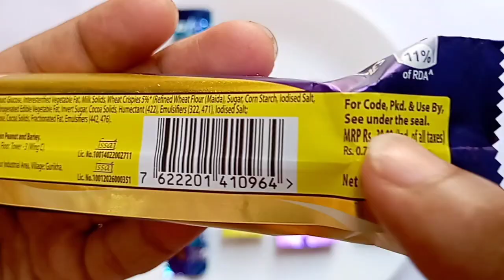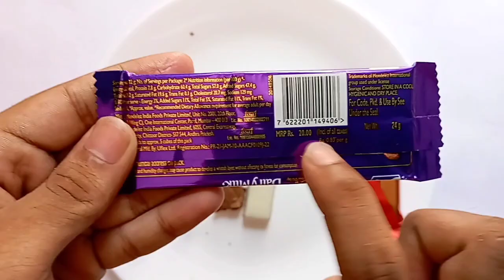5Star 3D , Perk , Milkybar ,Dairy milk, KitKat.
5 Star 3D , Perk , Milkybar ,Dairy milk, KitKat.